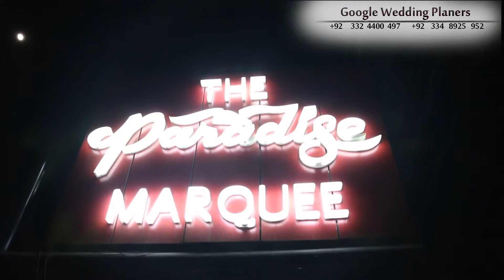Best Weddings 2018 Highlights on Standard HIGH CLASS WEDDING DECORE 2018 BY VIP FLOWERS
Best Weddings Highlights all super Video on Standard Work
Vip wedding center Make every moment perfect
We are Making dreams come true
We do your wedding in style !!
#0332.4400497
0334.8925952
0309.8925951